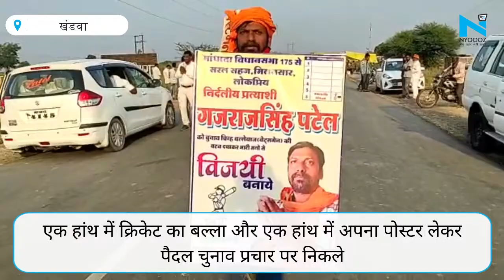ये है Mandhata से निर्दलीय प्रत्याशी Gajraj Singh की कहानी, इस अजेंडे के साथ Bat को बनाया चिन्ह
मध्यप्रदेश में उपचुनाव में दिखे प्रचार के अनेक रंग। मांधाता विधानसभा सीट से निर्दलीय उम्मीदवार गजराज सिंह ने भी किया चुनाव का अनूठा प्रचार। निर्दलीय उम्मीदवार गजराज सिंह ने बैट को बनाया चुनाव चिन्ह।